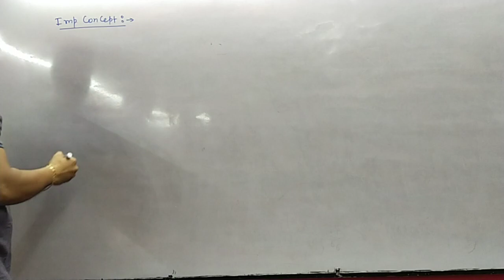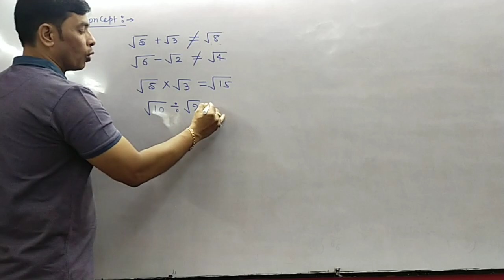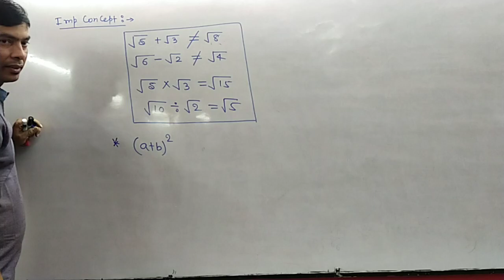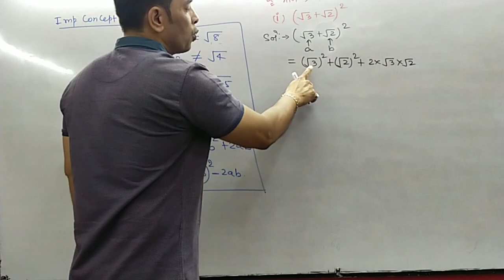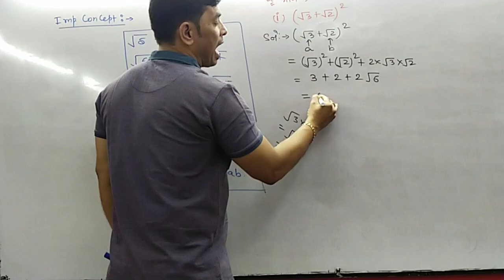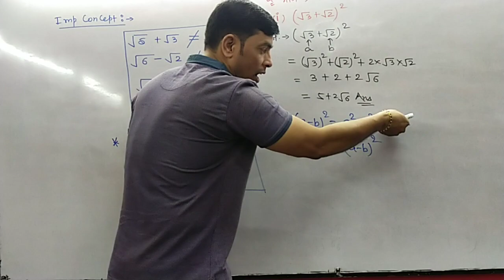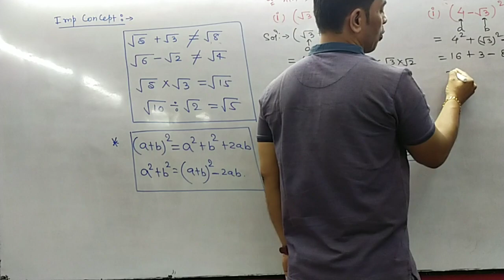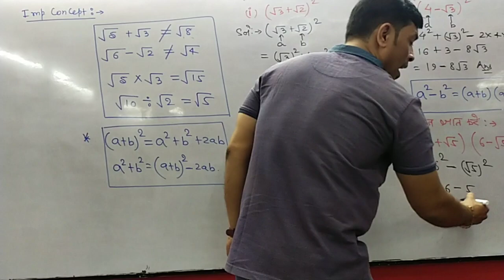CONCEPT BASED ON OPERATION OF IRRATIONAL NUMBERS